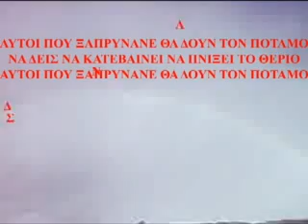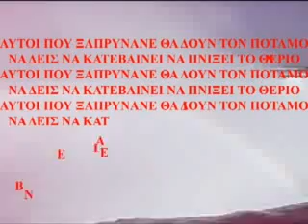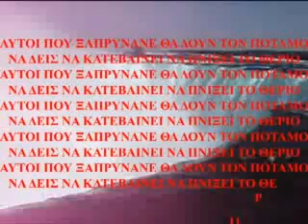ΜΑΡΙΑ ΦΑΡΑΝΤΟΥΡΗ - ΑΥΤΟΙ ΠΟΥ ΞΑΓΡΥΠΝΑΝΕ - THOSE WHO ARE AWAKE(D)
ΜΑΡΙΑ ΦΑΡΑΝΤΟΥΡΗ - ΑΥΤΟΙ ΠΟΥ ΞΑΓΡΥΠΝΑΝΕ - THOSE  WHO  ARE AWAKE(D)MARIA FARANTOYRI - THOSE  WHO  ARE AWAKE(D)